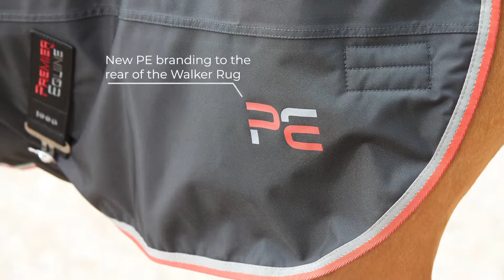Horse Walker Rug 100g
A versatile waterproof horse walker rug that can also be used for lunging to provide protection from the elements while maximising breathability at the front chest.

Our breathable waterproof horse walker rug is crafted from a durable 840D ballistic nylon and cut away at the chest to allow for maximum breathability in the location of key organs, a feature which is important in the prevention of overheating. The cut-away shoulder allows for a great range of movement and a flat front chest closure and padded front provide even pressure for the horses’ chest making it a suitable rug for use on horses in transit as it helps to alleviate pressure against the travel bar.

Horse Walker Rug Key features:
840D ballistic nylon outer
100g thermo bonded filling
Waterproof and breathable
Tough, strong and durable
Double locking Velcro front closure
Luxury padded chest protector provides comfort
Neoprene wither pad
Antibacterial breathable polyester lining
Anti-static treated
Cross surcingles
Stainless steel hardware
PVC coated tail strap
Machine washable (30°), dry naturally
Your Horse Walker Rug comes inside a complimentary, reusable zip-fastened storage bag